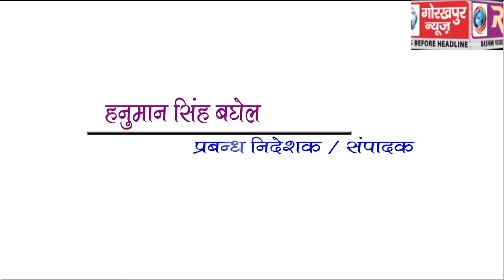गोरखपुर पहॅुचने पर सपा के प्रदेश अध्यक्ष का कार्यकर्ताओं ने किया स्वागत,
गोरखपुर पहॅुचने पर सपा के प्रदेश अध्यक्ष का कार्यकर्ताओं ने किया स्वागत,प्रदेश अध्यक्ष ने कहा सपा -बसपा का गठबन्धन करेगा प्रदेश से भाजपा का सफाया ।GORAKHPUR NEWS 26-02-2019